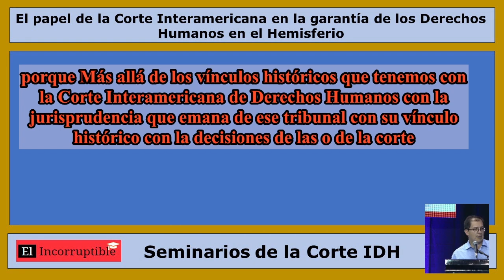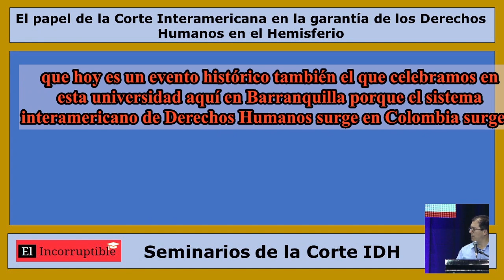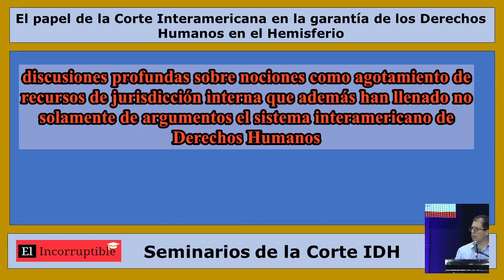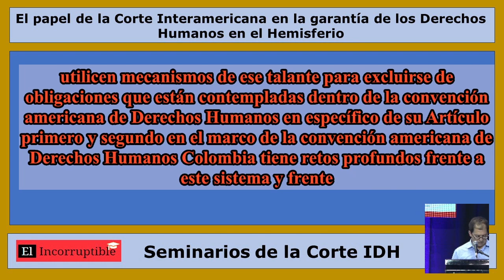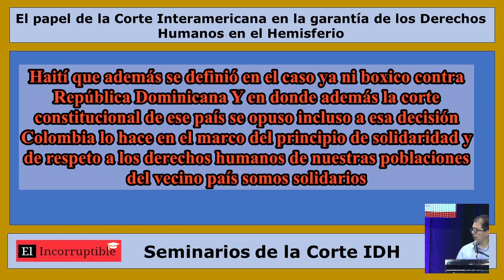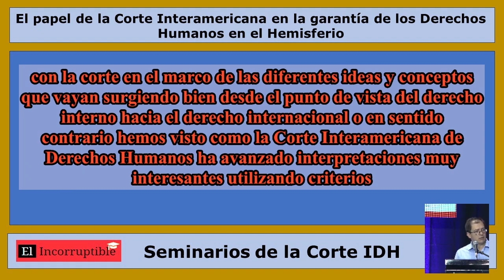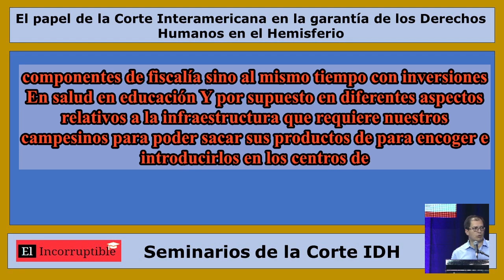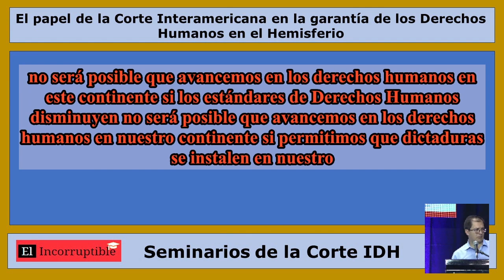El papel de la Corte Interamericana en la garantía de los Derechos Humanos en el Hemisferio #1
Francisco Barbosa, Consejero Presidencial para los Derechos Humanos y Asuntos Internacionales.

Tema: El papel de la Corte Interamericana en la garantía de los Derechos Humanos en el Hemisferio (tema modificado con fines didácticos)